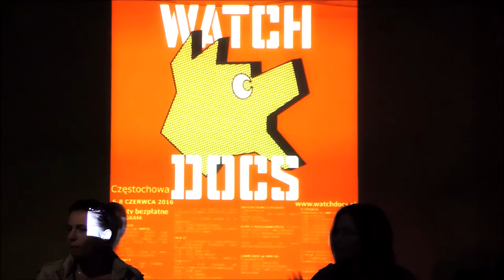Etnochowa (dawniej AKUKU!) Watch Docs Prawa Człowieka w Filmie.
Festiwal Watch Docs Prawa Człowieka w Filmie miał miejsce w dniach 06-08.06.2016 roku w Częstochowie. Fragment filmu pokazuje imprezę towarzyszącą temu festiwalowi, która miała miejsce na zakończenie festiwalu dnia 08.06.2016 i na której zagrała grupa Akuku! (Obecnie Etnochowa) wraz z zaproszonymi gośćmi i publicznością. Więcej o Etnochowa